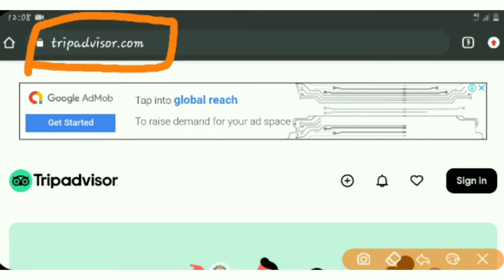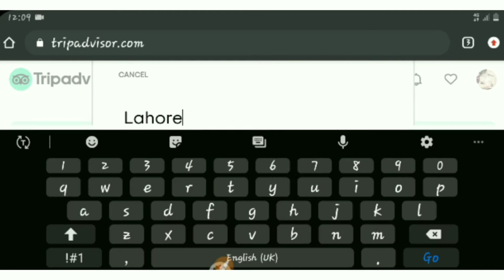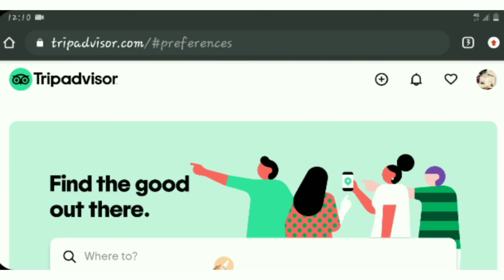how to create tripadvisor account | tripadvisor new account | tripadvisor sign in with username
This video is about tripadvisor account.
In this video I'll teach you how to create tripadvisor account. If you want to make a tripadvisor account and want to have a tripadvisor new account you're watching the right video because I'll also teach you tripadvisor sign in with username, I'll show you tripadvisor log in to my account and show you my tripadvisor account.
Soon I'll teach you how you can create tripadvisor business account.

If recently visited a place and you want to tell others online about your good or bad experience, for this purpose you need to have a tripadvisor account. In this video you'll learn how to create tripadvisor account, so let's start learning on my mobile screen. To create a tripadvisor account, first of all go-to the website tripadvisor.com after this click on the sign up button and click on continue with Google button then you'll see the gmail accounts that are logged into your mobile phone. Click on the email that you want to use to create your tripadvisor account. Select your city and write your name in the given profile form. And click on the tick button to submit your form. So you've done with your tripadvisor account sign up. It's very easy to set up a tripadvisor account.

Related Queries 👇
tripadvisor account,
tripadvisor sign in with username,
tripadvisor business account,
create tripadvisor account,
tripadvisor account sign up,
my tripadvisor account,
tripadvisor log in to my account,
tripadvisor create business account,
tripadvisor new account,
tripadvisor account sign in,
sign in to tripadvisor account,
set up trip advisor account,
buy tripadvisor accounts,
tripadvisor account create,
make a tripadvisor account,
business account tripadvisor,
set up a tripadvisor account,
make tripadvisor account,
log into my tripadvisor account,